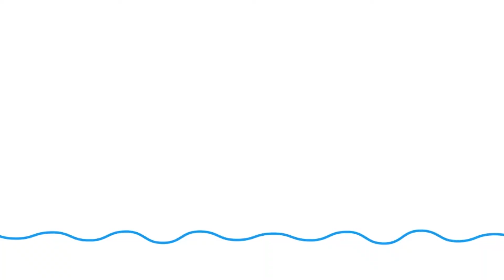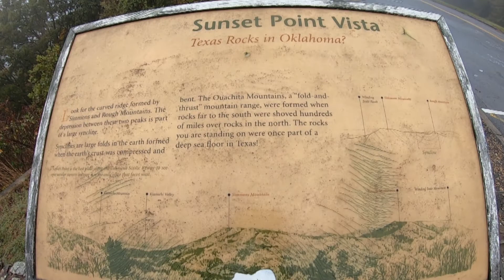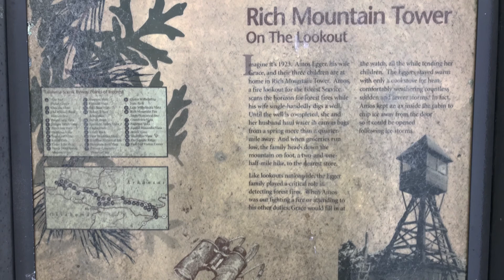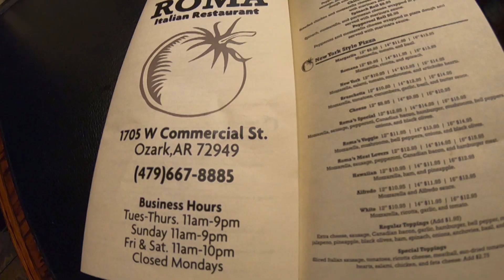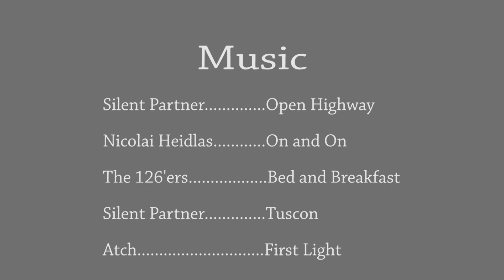Ouachita Forest Arkansas Road Trip - EP 45 (Part 2)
My pup Katie, myself and a buddy vehicle ( Chad and Mandy ) are on a 6-day Overlanding / Camping Trip in the Ouachita Forest.     The weather and other issues forced us to Hotel sleep most nights.      We tried to drive on forest dirt roads as much as possible and explore-scout out the area for future camping trips.      In this video we start out at Waldron, AR and drive Poteau Mountain Rd 158 where my buddy's truck developed a 4x4 issue 3/4 way's thru trail.     We were able to make it to Heavener, OK and then we split up.     Chad drove freeway to Mena, AR for hopeful repairs and I drove alternate route on Telimena Scenic Drive to Mena, AR to meet him.     The next morning with unsuccessful repair's we stuck to maintained roads traveling to Ozark, AR to hold out the weather and prepare for our main goal of exploring Mt. Magazine campground and lodge.     This is my hobby as an amateur videographer to document my vacations.      Post a comment if you like the video or have visited the Ouachita Forest primitive camping areas and have recommendations.

Video is Part 2 of 3

00:23 Silent Partner. - Open Highway (youtube audio library)

01:11 Nicolai Heidlas. - On And On (no copyright music)

05:40 The 126'ers. - Bed and Breakfast (youtube audio library)

06:52 Silent Partner. - Tuscon (no copyright music)

11:30 Atch. - First Light (no copyright music)